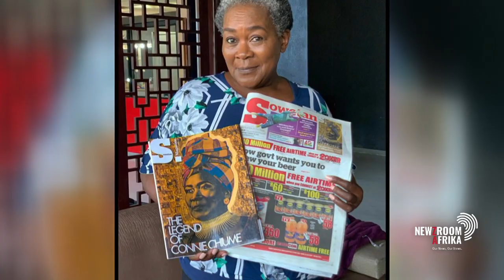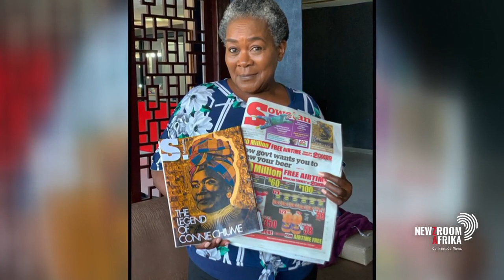Mme Connie Chiume remains in a class of her own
Mme Connie Chiume remains in a class of her own, with over 40 years in the entertainment industry, Chiume has appeared in some great stage and television productions. Among those include Black Panther and Black in King. She speaks to @_BongiweZwane about her miraculous career.